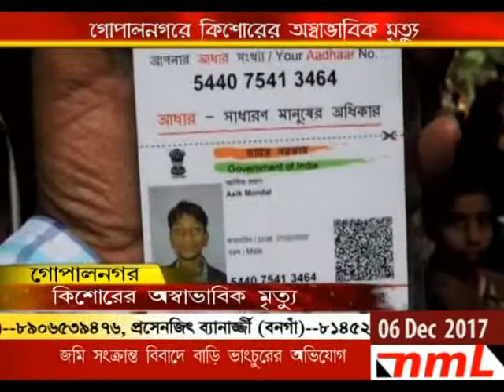06 12 2017 news nml